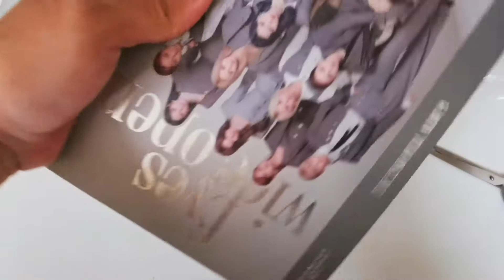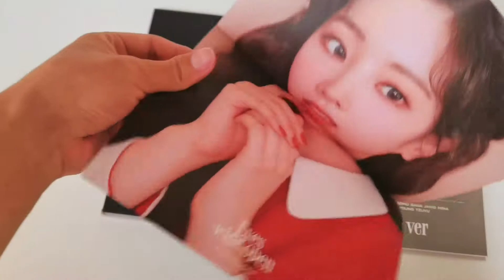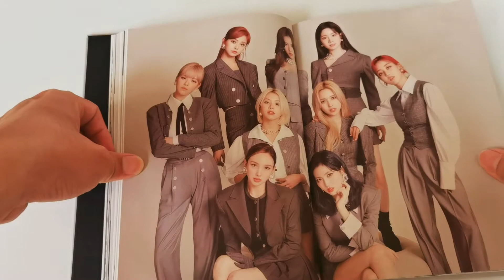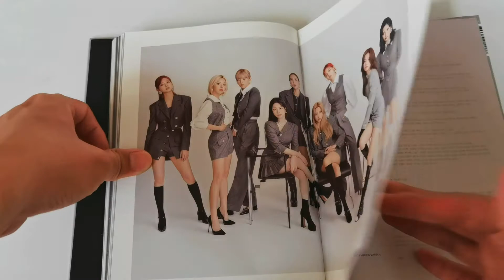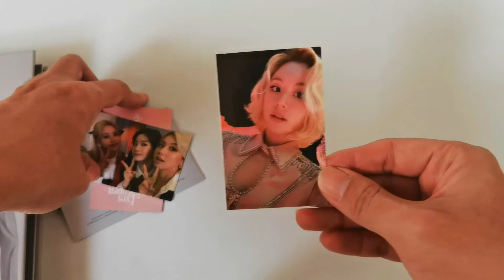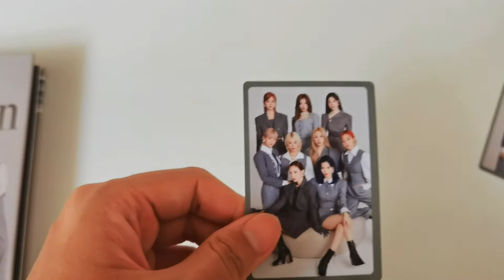UNBOXING TWICE EYES WIDE OPEN ALBUM STYLE VER.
this late unboxing for me 😅